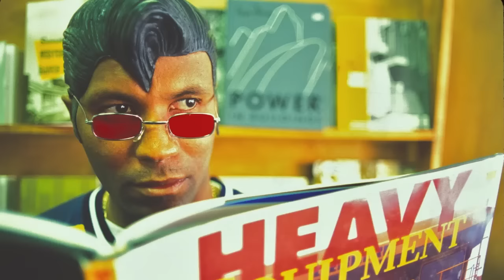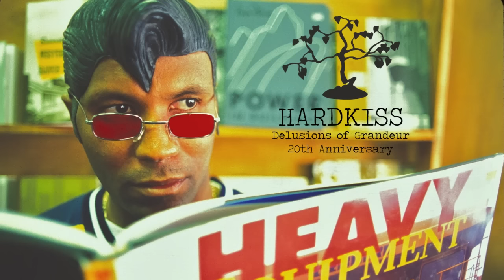Hardkiss+Kool Keith - Abandon Ship(Sharks and Mermaids)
Back in 90's San Francisco; Scott, Gavin and Robbie Hardkiss helped pioneer the American electronic dance music/rave scene with their club nights, warehouse parties and groundbreaking record label. They forged a new direction for dance music with a string of vinyl releases culminating in the seminal compilation, DELUSIONS OF GRANDEUR.

DELUSIONS made the Billboard dance charts, went to #1 on the Rolling Stone alternative album chart and launched the international DJ/production careers of the Hardkiss brothers (Gavin, Scott, Robbie Hardkiss)